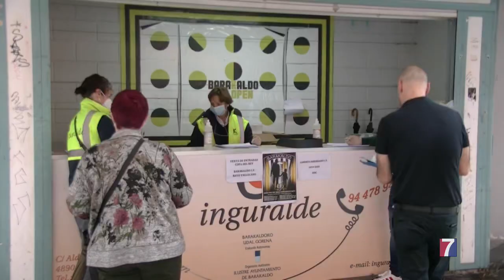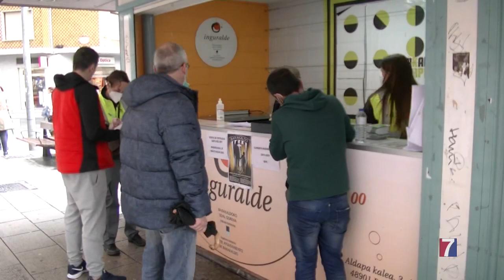Comienza el reparto de viseras protectoras y mascarillas a comerciantes y hosteleros barakaldeses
La entrega se llevará a cabo, hasta el viernes, en Clara Campoamor, la casa de cultura de Cruces y la oficina de Inguralde en Bide Onera, de 8.30 a 14.00 horas.

Para recoger el material es necesario presentar el DNI y el IAE.